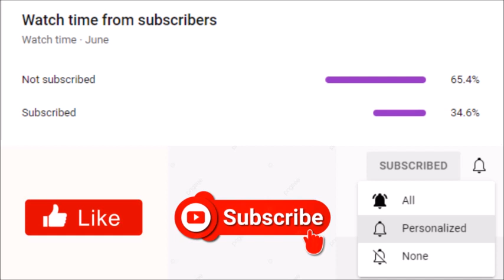Tyler Perry's Sistas | Why Is Karen Telling Aaron That Zac Left Her?